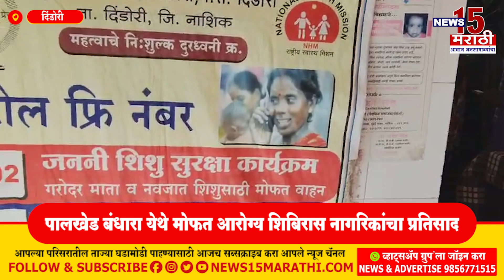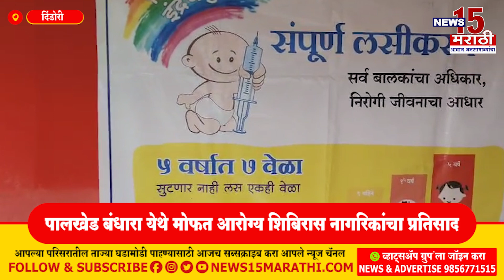पालखेड_बंधारा येथे मोफत आरोग्य शिबिरास नागरिकांचा प्रतिसाद